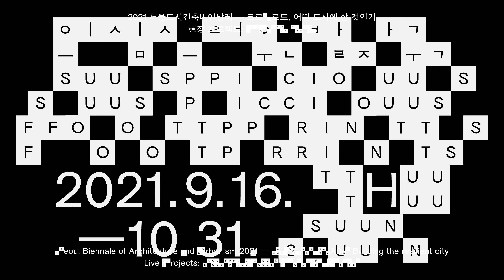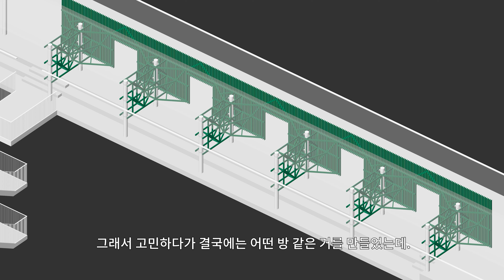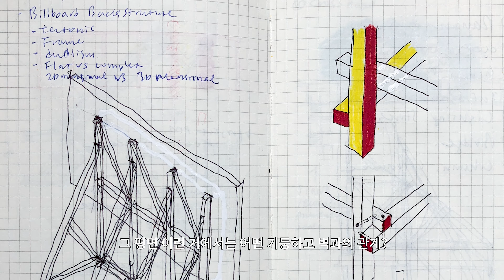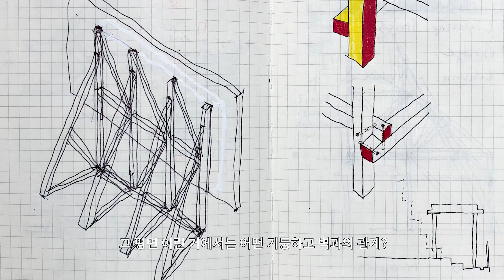[SBAU2021: 아티스트 인터뷰 Artist Interview] 현장 프로젝트 Live Projects | 서재원 Jaewon Suh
2021 서울도시건축비엔날레는 [크로스로드, 어떤 도시에 살 것인가]라는 주제로 도시를 만들어가는복잡한 관계와 인류가 직면한 시대적 질문에 대해 해답을 찾아간다.

'크로스로드' 로 불리는 5가지의 소주제를 통해 지속 가능한 도시와 우리가 살아가는 도시의 미래상을 모색할 예정이다. 이를 위해 전 세계 다양한 도시에서 건축가, 도시계획가와 인문학자, 과학자, 이론가, 예술가, 학생에 이르기까지 광범위한 분야의 사람들이 참여하고 있다.

크로스X상영회ㅣ작가 인터뷰 | 서재원
CROSSxSCREENINGS｜Artist Interview | Jaewon Suh

크로스 상영회는 각 전시의 디지털 콘텐츠를 상영하는 프로그램이다. 작가의 영상 작품, 포럼, 아티스트 토크, 인터뷰 등 다양한 영상 콘텐츠를 전시 별로 만나실 수 있다.